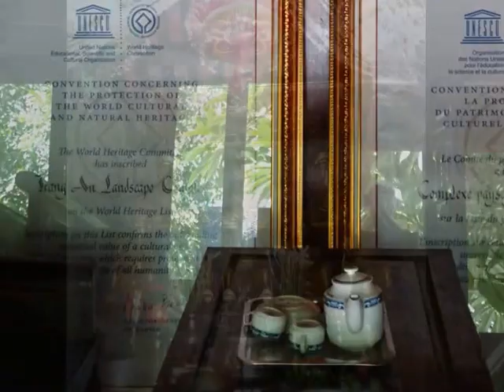Trang An, near Ninh Binh, Vietnam, the temple - roundtheworld 1.205